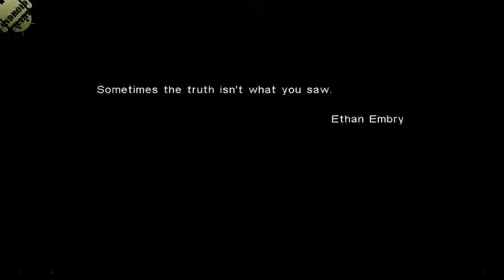iSniper 3D Arctic Warfare Обзор Игры на Андроид, HD Геймплей